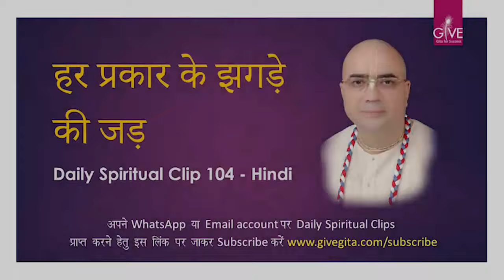हर प्रकार के झगड़े की जड़ -DSC#104